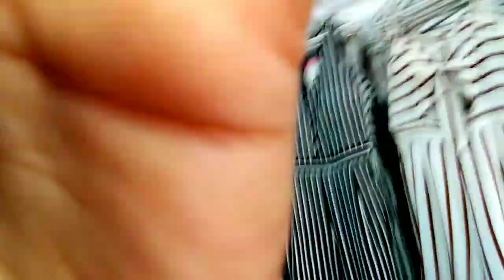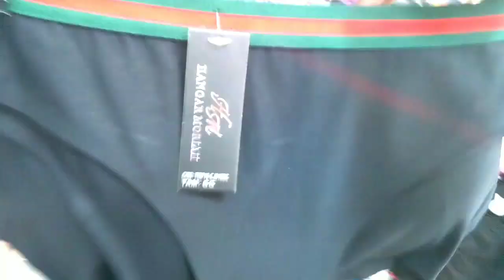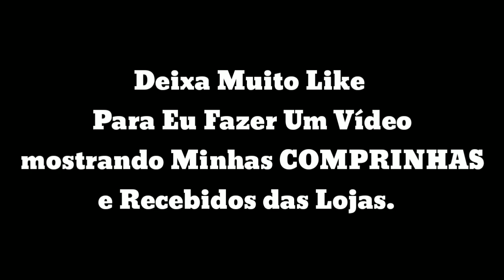MONTANDO LOOKS PARA O SÃO JOÃO + SENDO MODELO POR UM DIA!! 💁💥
NO VÍDEO DE HOJE EU MONTEI LOOKS EM UMA LOJA MUITO MARAVILHOSA DA MINHA CIDADE, QUE É O @atacadaomdi_estancia, LOOKS PARA CURTIR O SÃO JOÃO. E MOSTREI MAIS PEÇAS INCRÍVEIS DA LOJA ❤️

MEU INSTAGRAM: @mile_steffani123

-Mile Steffani